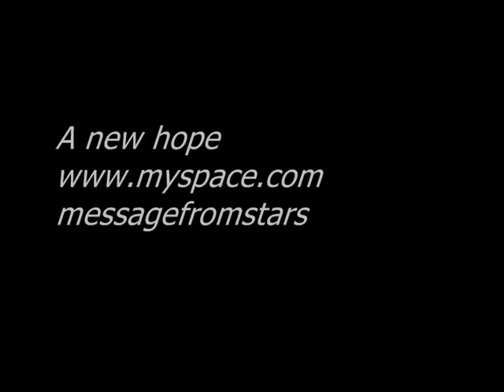Message From Stars - No hope